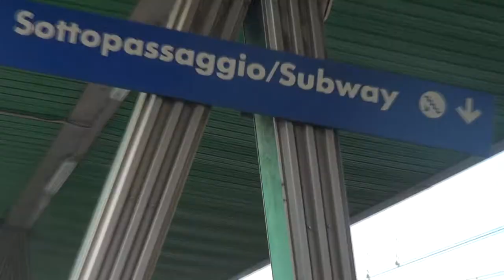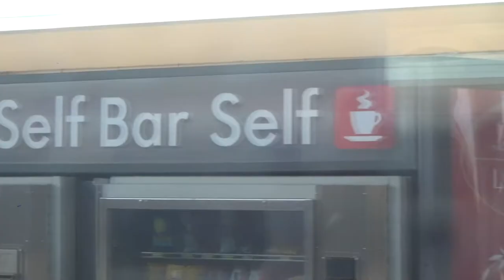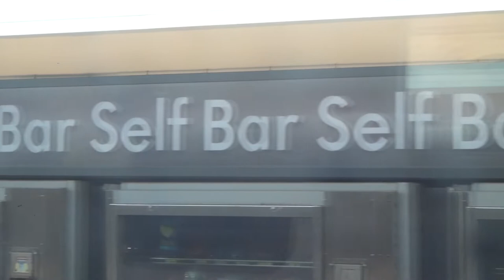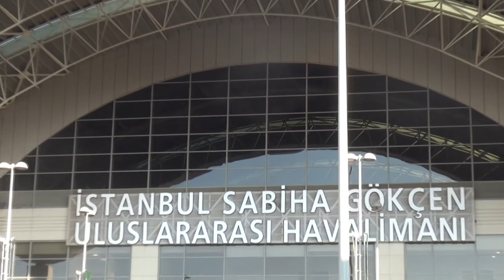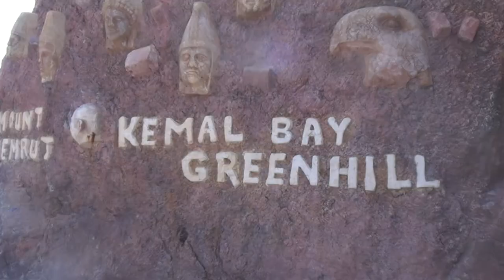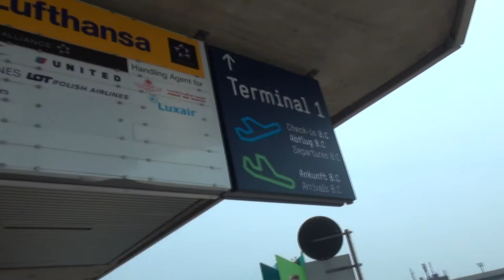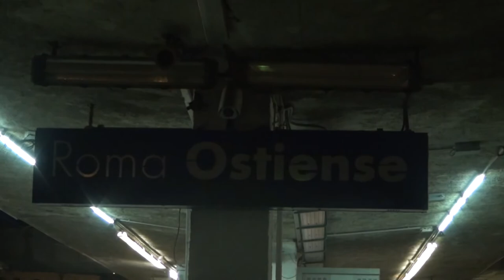Михаил Гребенщиков - гастрольный лайф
Михаил Гребенщиков посетил детский ежегодный музыкальный фестиваль Fan Fest , который проводит в Турции Школа детской эстрады Шкода ( Екатеринбург). Для того , что бы попасть из Италии (Форте дей марми) в Турцию (Алания) и обратно , Михаилу пришлось за два дня посетить Пизу , Рим , Истамбул , Анталию , Аланию , Бонн , Рим , Пиза ...